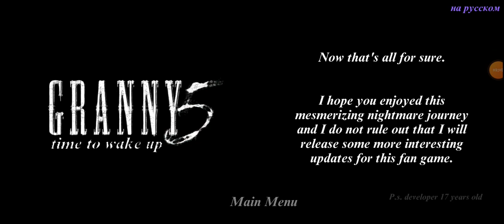финал Granny 5 time to wake up